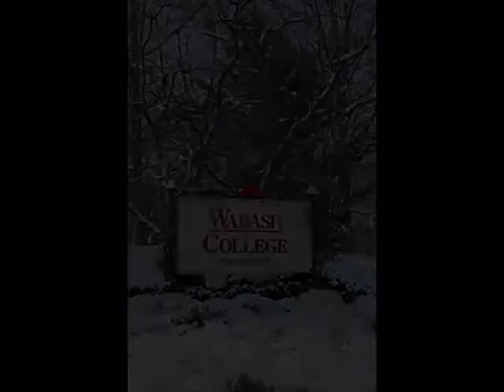Carol of the Bells - The Wabash College Glee Club - Acapella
The 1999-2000 Wabash College Glee Club sings the famous Carol of the Bells acapella.  Images are shots of the Wabash campus in the wintertime.